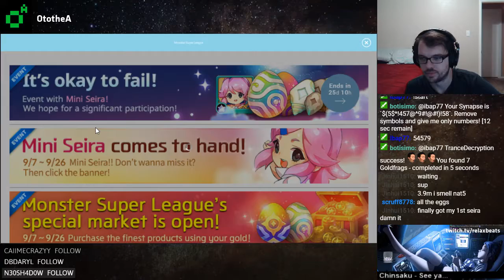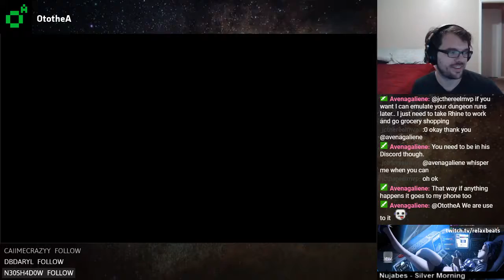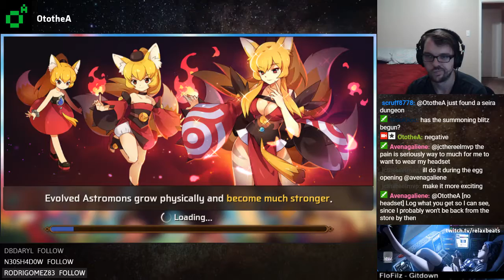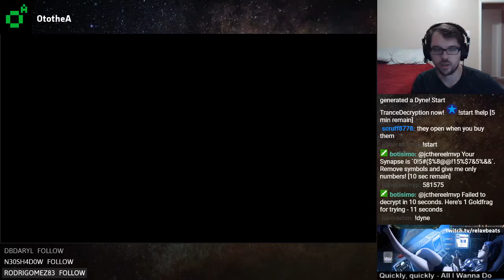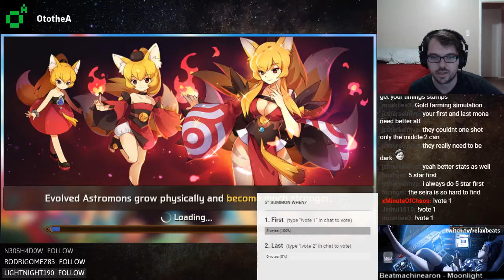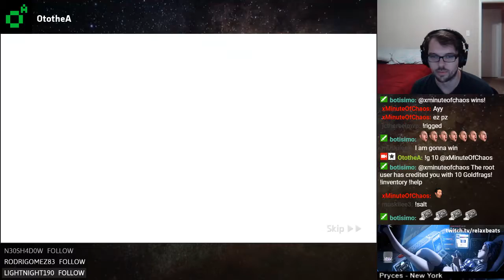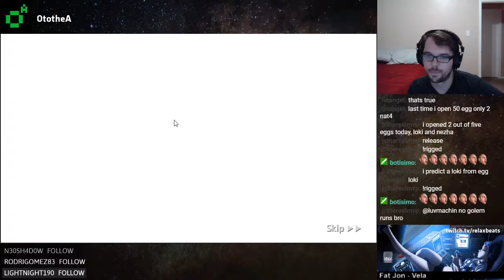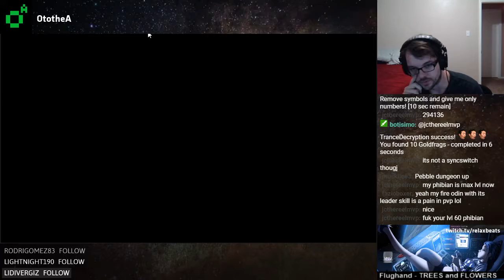1st Year Anniversary Event Summons | Twitch Stream 9/8/17 [Monster Super League]